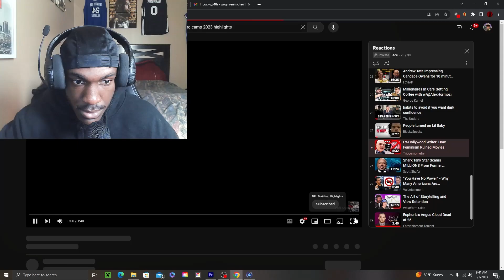NFL training camp highlights reaction! Jets, Browns, Seahawks, and Steelers!!